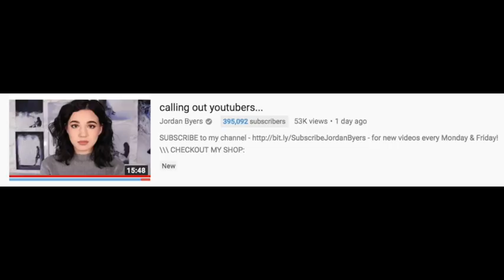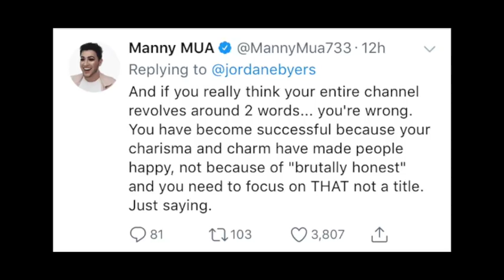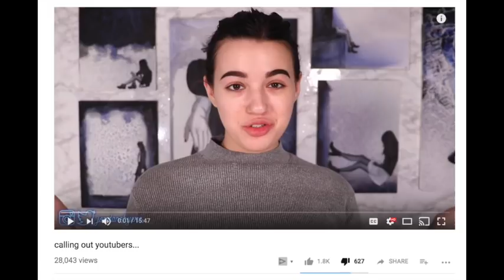JORDAN BYERS IS A LIAR!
YOU KNOW YOU LOVE ME xoxo

CREDITS:
COMING SOON!

W R I T E   T O   M E :

PMB# 1052
7-B Pleasant Blvd.